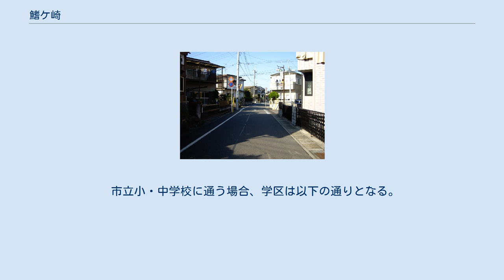鰭ケ崎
日本 」 千葉県 」 流山市 」 鰭ケ崎 大字鰭ケ崎字西川端 鰭ヶ崎駅西口（大字鰭ケ崎字宮ノ後） 鰭ケ崎（ひれがさき）は、千葉県流山市の地名。
町である地番整理施行地区（鰭ケ崎）と、大字である未施行地区（大字鰭ケ崎）があるが、本項目では両方取り上げる。
郵便番号は鰭ケ崎、大字鰭ケ崎共に270-0161。
住民基本台帳に基づく2010年（平成22年）10月1日現在の面積は鰭ケ崎が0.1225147km2、大字鰭ケ崎が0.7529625km2の計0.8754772km2。
 流山市南部に位置する。
地域内には1969年（昭和44年）～1979年（昭和54年）にかけて組合施行によって区画整理された地域、1998年（平成10年）～1999年（平成11年）にかけて組合施行によって区画整理された地域があり、現在は隣接する西平井地区とともに市が土地区画整理事業を行っている。
事業期間は1998年度（平成10年度）～2016年度（平成28年度）。
 地番整理が行われているのは最も南の地域で、JR武蔵野線・首都圏新都市鉄道つくばエクスプレス南流山駅が近接する。
また、大字鰭ケ崎の中央部に流鉄流山線鰭ヶ崎駅、北部に東洋学園大学流山キャンパスがある。
 東は松戸市大金平・幸田、西は流山・南流山、南は南流山、北は宮園、思井・西平井と接している。
 住宅地の地価は、2015年（平成27年）1月1日の公示地価によれば、鰭ケ崎字宮後1338番2外の地点で12万6000円/m2となっている。
 ここでは、地番整理を行っている｢鰭ケ崎｣について記載する。
 鰭ケ崎には17の小字が存在する。
ここでは西から順に列挙する。
 消滅した小字 2021年（令和3年）6月1日現在の世帯数と人口は以下の通りである。